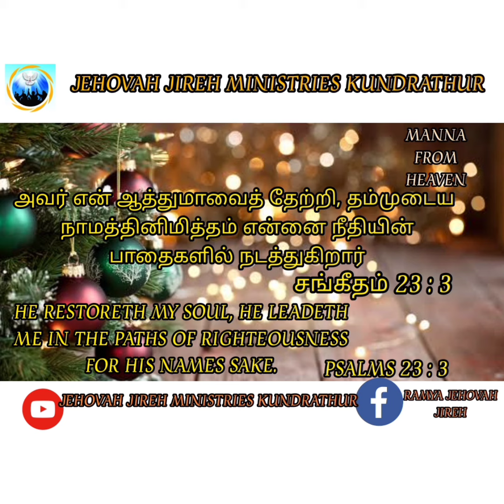JEHOVAH JIREH MINISTRIES KUNDRATHUR TODAY 21/12/2021 MANNA FROM HEAVEN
JEHOVAH JIREH MINISTRIES KUNDRATHUR
TODAY MANNA FROM HEAVEN